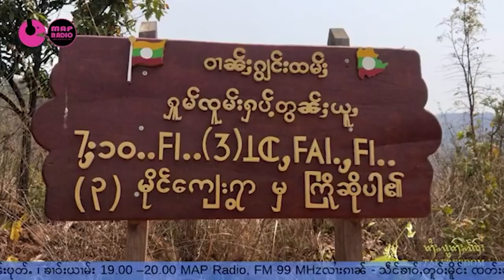သဵင်ၶၢဝ်ႇတူဝ်ႈမိူင်း 24/3/2021 เสียงข่าวทั่วเมือง NEWS